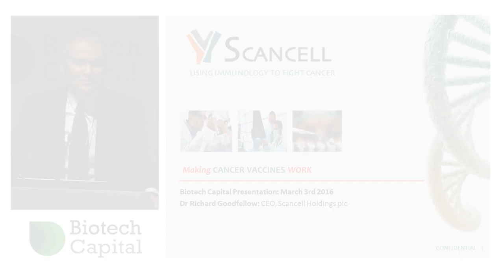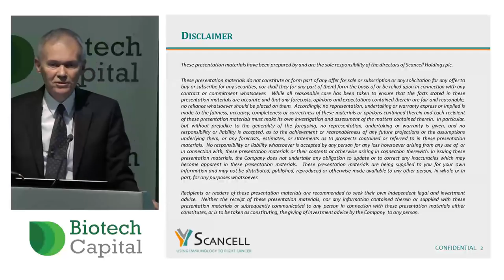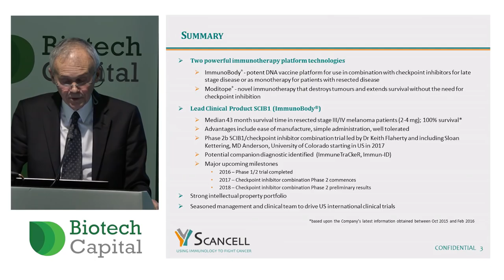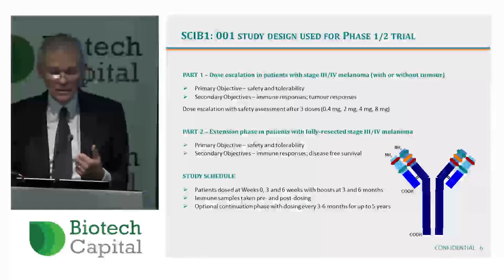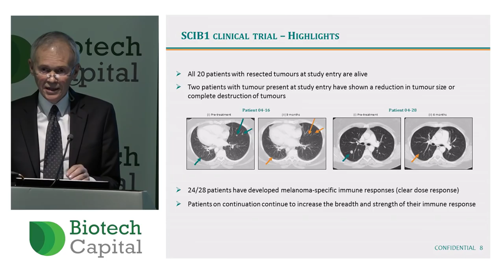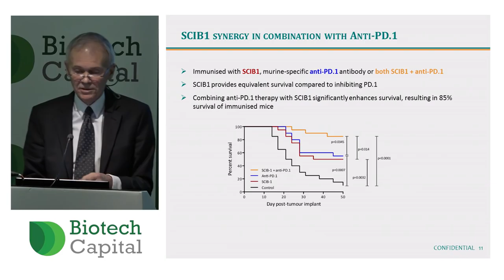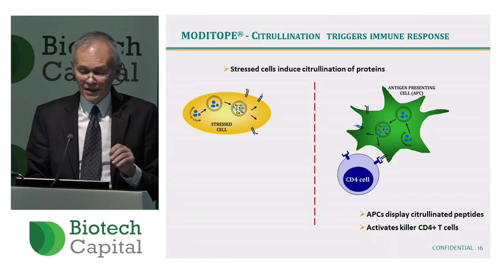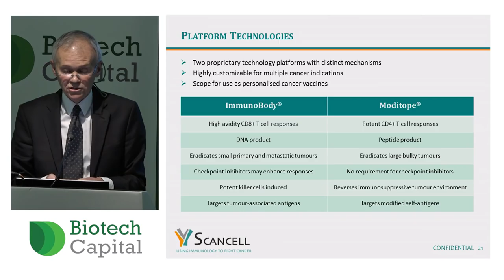Richard Goodfellow Presents on Behalf of Scancell at the Biotech Capital Conference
tells Proactiveinvestors